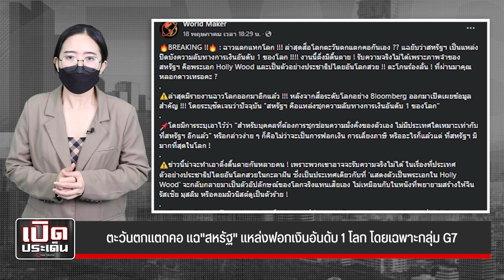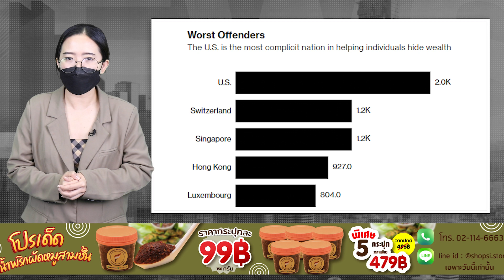ตะวันตกแตกคอ แฉ"สหรัฐ" แหล่งฟอกเงินอันดับ 1 โลก โดยเฉพาะ